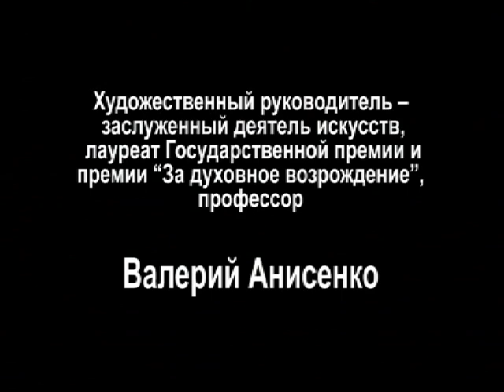ВОДИЛА исп. Влад Зерницкий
Песня из спектакля РТБД "Што балiць?" по пьесе Леона Агулянского "На что жалуемся?" Режиссер Валерий Анисенко.
Муз. Аркадий Хаславский.
Сл. Леон Агулянский.
Исп. Влад Зерницкий.
Кадры из спектакля. Видеомонтаж Леон Агулянский.